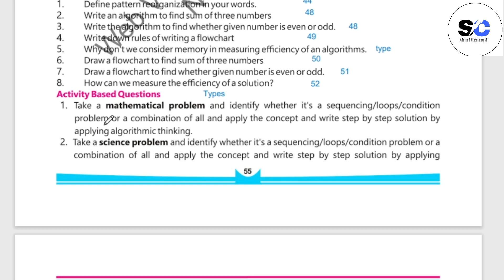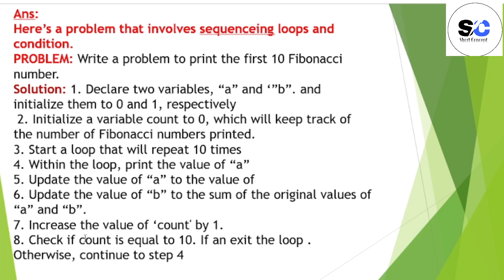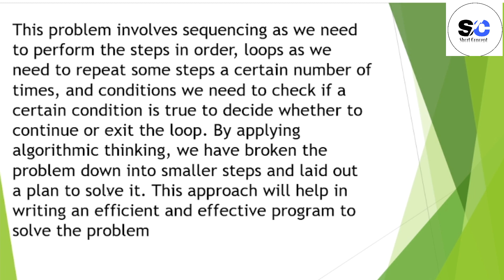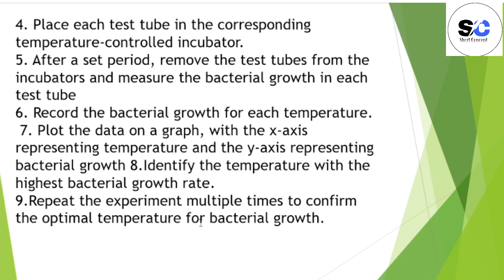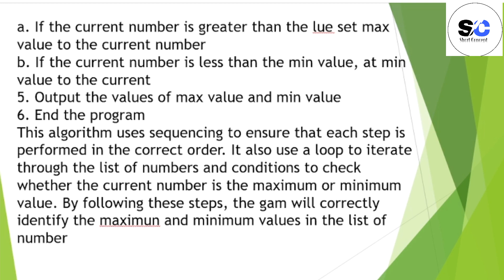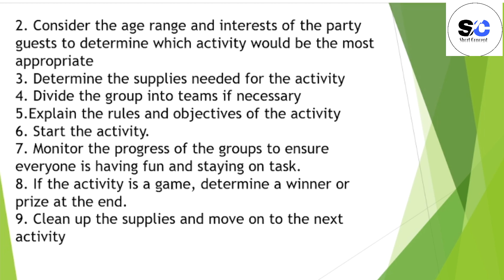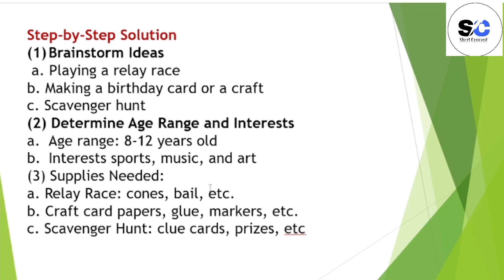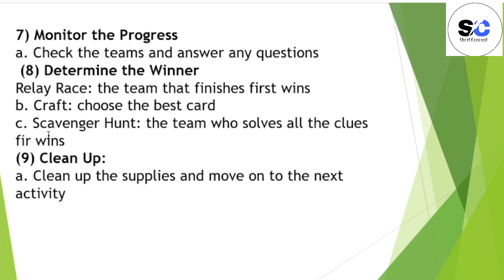7th Class Computer New Book Chapter 3 | Computational Thinking | Class 7th Computer SNC 2023-24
This book is according to single national curriculum 2023 announced by government of pakistan.

Book:  Computer Science
Class: 7th
Class 7 Computer Science
Computer Studies Chapter 3 class 7th
7th computer SNC 2023-24
7 class computer book chapter 3
7 class computer new book 2023-24 unit no 3
7 class computer chapter 3 short questions
7 class computer chapter 3 answer question
7 class computer new book
7 class new book computer unit 3
7 class computer book solution unit 3
7 class computer book solved
7 class computer Unit 3
7th class new book computer

computer class 7 chapter 3 answer question
computer class seven unit 3
how to use computer
how to earn computer
computer class seven chapter 3
computer class seven lesson 3
computer grade seven unit no 3
computer grade seven lesson 3
computer grade seven chapter 3
computer class 7 chapter 3 activity base answer question
class 7th computer new book chap 3 activity base question
computer grade seven unit 3
computer class 7 unit 3 short answer
class vii computer syllabus 2023-24
class 7th computer science
class 7th computer first unit
Emerging Technologies
computer syllabus class 3